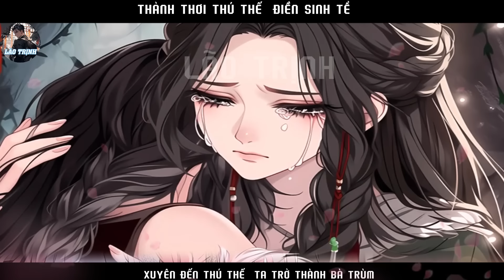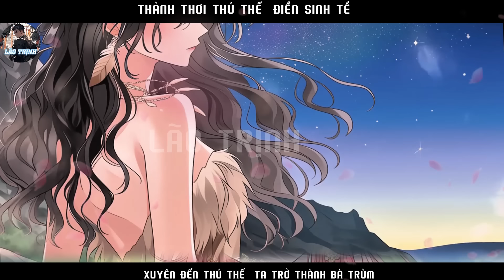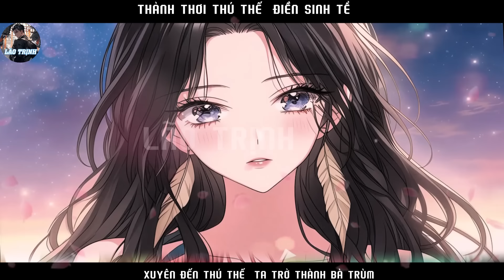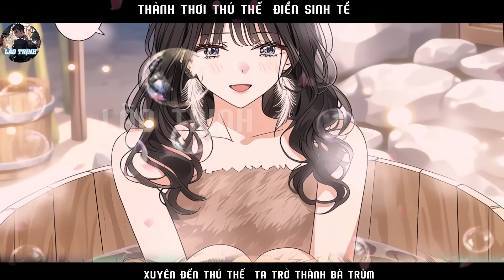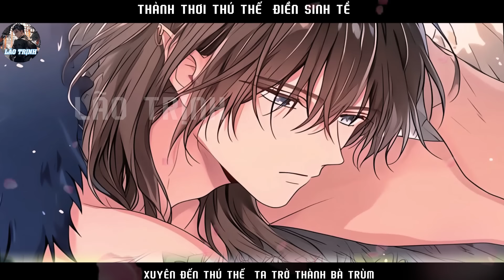XUYÊN ĐẾN THẾ GIỚI THÚ NHÂN NUÔI DẠY LIÊN MINH THÚ CON BÁ ĐẠO NHẤT THÚ THẾ | P5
Tóm tắt truyện :XUYÊN ĐẾN THẾ  GIỚI THÚ NHÂN NUÔI DẠY LIÊN  MINH THÚ CON BÁ  ĐẠO NHẤT THÚ THẾ | P5